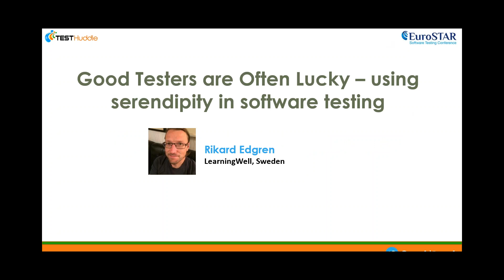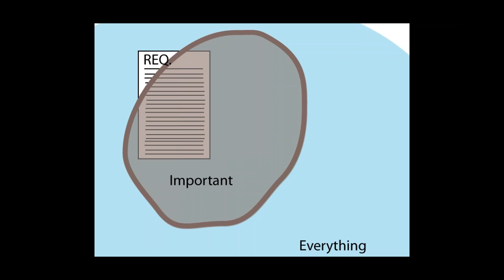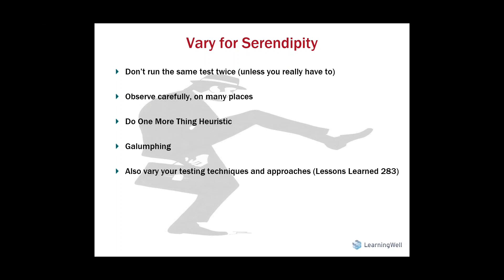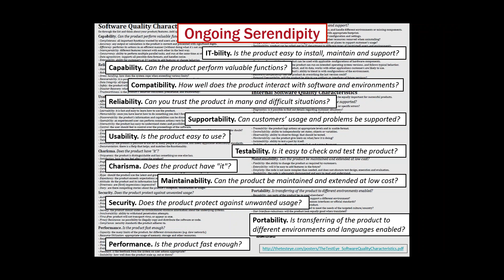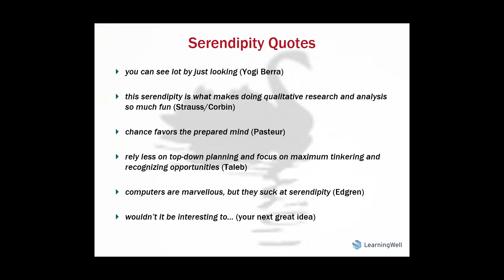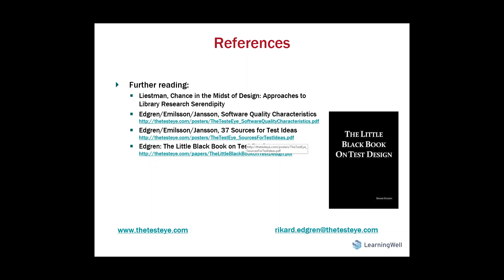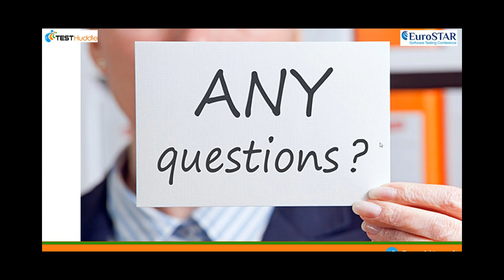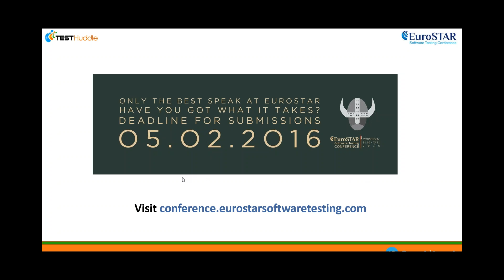Good Testers are Often Lucky – Using Serendipity in Software Testing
with Rikard Edgren (LearningWell, Sweden)

Key Takeaways:

- Understand how serendipity is useful in testing
- See examples of testing serendipity
- ideas about how to introduce more good fortune in your organization